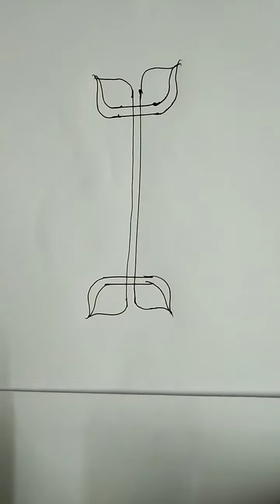Simple rangoli designs@kutti vlogs🌷🌷